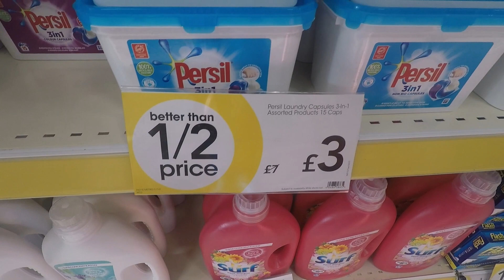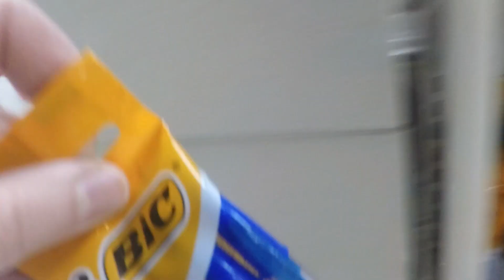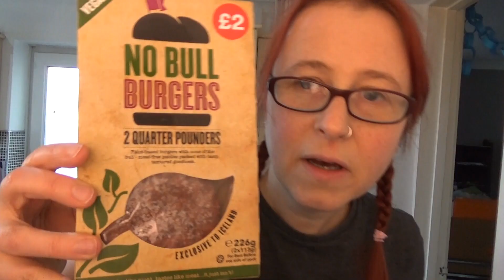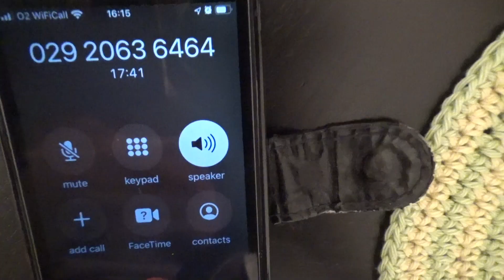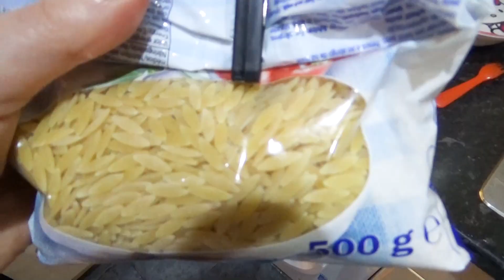I'm Giving VEGANISM a go.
It's the day before New Years Eve and Imo's home alone, as Izzy has gone to a friend's house for the day. Imo talks about her latest forray into the vegan world and goes shopping, where she buys a little present for Izzy and a delightful new sprout headband for the gigging fancy-dress collection.

Oxford AQA History for GCSE: Germany 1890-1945: Democracy and Dictatorship: